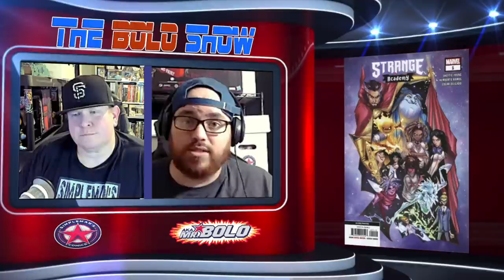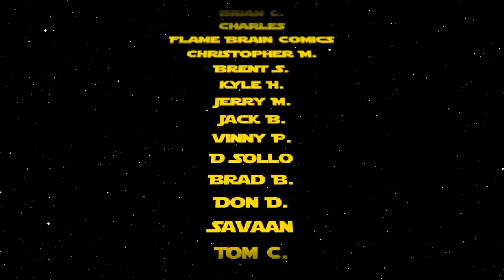Reviewing the Hottest New Comic Book Releases for 7/22/20